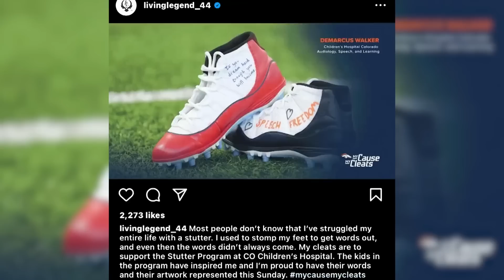DeMarcus Walker | Genuine Titan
Titans DL DeMarcus Walker is this week's Genuine Titan presented by Epic Western.